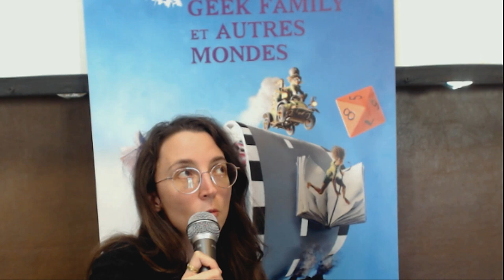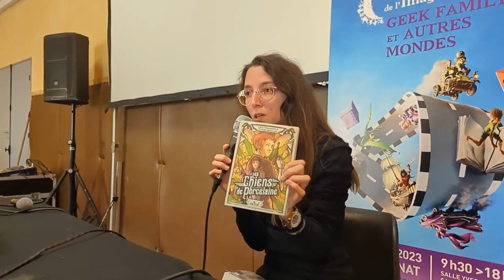L'école d'écriture 2.0, son parcours, sa newsletter, ses projets - Entretien avec Cécile Duquenne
Épousant tous les genres de l’imaginaire, science-fiction, fantasy et fantastique en passant par le steampunk, Cécile Duquenne a écrit autant pour la jeunesse que pour un public adulte tout en étant traductrice, coach littéraire et formatrice.

En effet, derrière cette œuvre riche et foisonnante se dévoile depuis plus de 4 ans, la pédagogue, qui à travers l’École d’écriture 2.0, partage son expérience aux apprentis écrivains et/ou autrices confirmées via des masterclass d’écriture au contenu conséquent.

Interview enregistrée le 21/09/2023 au Festival de l'Imaginaire "Geek Family et autres mondes" à Saint-Cannat.